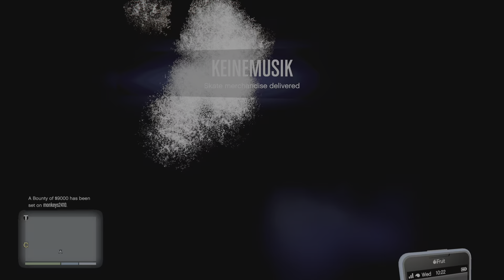Cayo perico delivery glitch